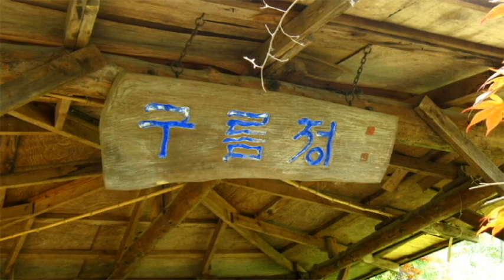시계바늘 - 구름정/색소폰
천안 농산재 전우모임 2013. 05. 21.